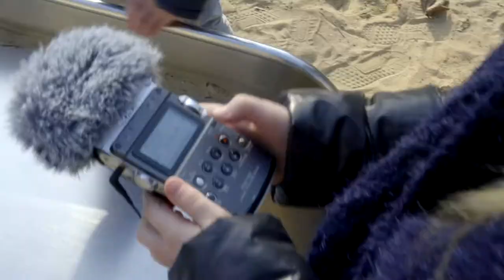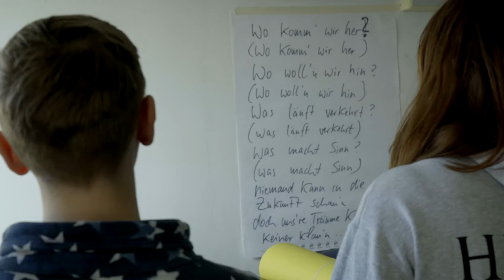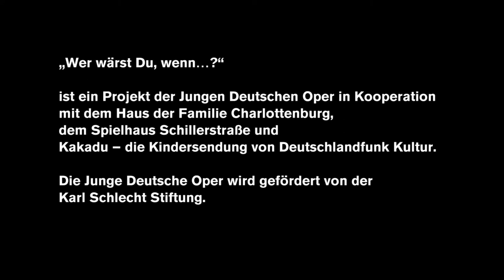Wer wärst Du, wenn…?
Winter Holiday Music Lab (2018)

Role reversal! - Who would you be if ...
Which roles do you want to play, which groups do you want to belong to and who would you like to turn into? And who would you be if you could?

More than 50 participants between the ages of 9 and 14 explored these questions at this Winter Holiday Music Lab. They swarmed into the city, researched the sounds of Berlin, met with experts, developed questions, searched for answers and found even more questions.

Together with 6 artists and supported by the team of Junge Deutsche Oper, they spent a week in five different sound labs during ther school holidays researching, experimenting, recording, singing, mixing, making music, dancing, building and writing. Each lab invented its own music - from sound radio plays to their own songs to listening theatre.

The results of the artistic research week were performed on 11 February 2018 in the radio show "Rollentausch!" in the Tischlerei of the Deutsche Oper Berlin and broadcast on Deutschlandfunk Kultur.

Artistic project management: Tamara Schmidt; Lab directors: Jörn Hedtke, Johannes Müller, Sören Schrader, Claire Chaulet, Saba Tsereteli, Chatschatur Kanajan